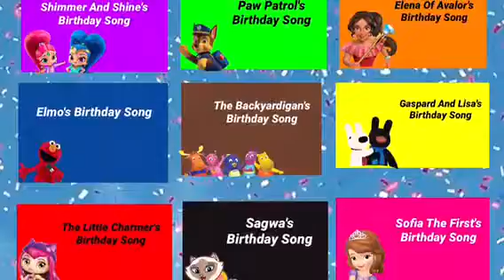Nick Jr’s celebrate your birthday promo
Open the youtube app to pick your favorite nick jr character to hear a special birthday song, like paw patrol, shimmer and shine, Elmo’s World, And much more.